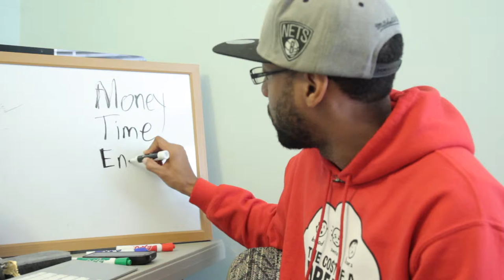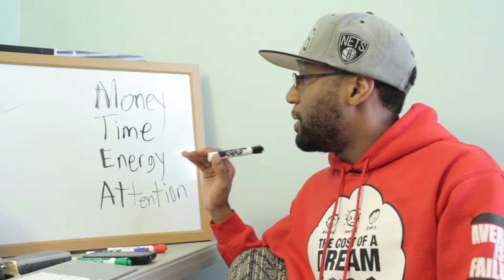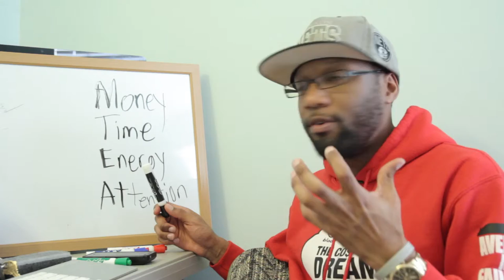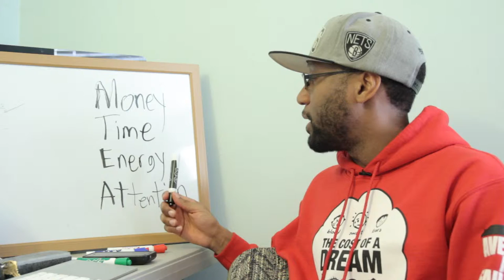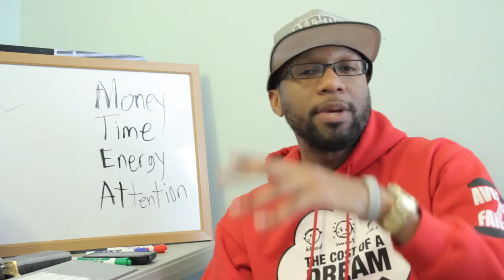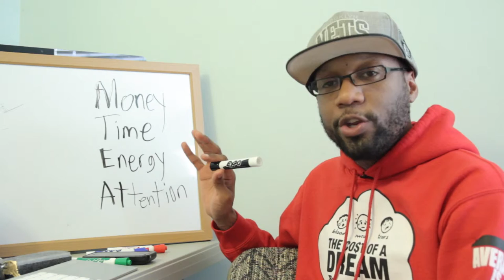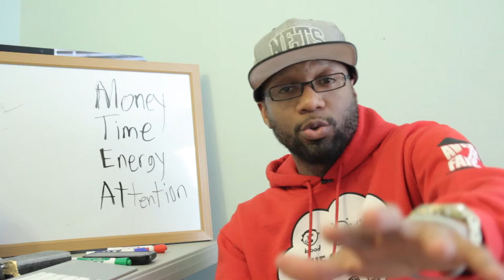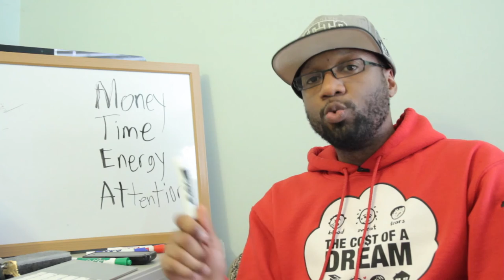Be Careful How You Spend...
Facebook.com/TheCoachVaughn